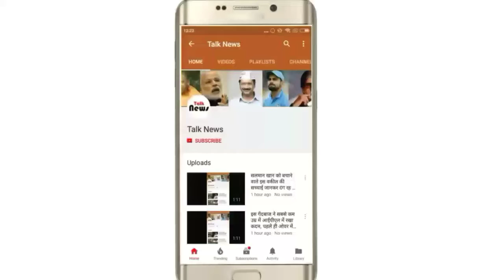मुकेश अम्बानी की बेटी की शादी होगी दुनिया के इस पॉवरफुल आदमी के बेटे से